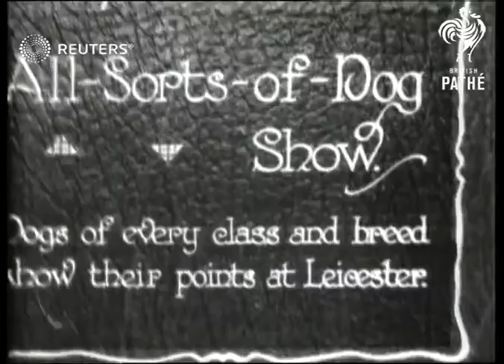Leicester Dog Show (1928)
Dogs of every class and breed show their points at Leicester.

Full Description:

SLATE INFORMATION: All Sorts of Dog Show

ENGLAND: Leicester:
EXT
Dogs and owners lined up at show
Big dog fighting small dog as held back by owners
Background: Dogs of every class and breed show their points at Leicester.